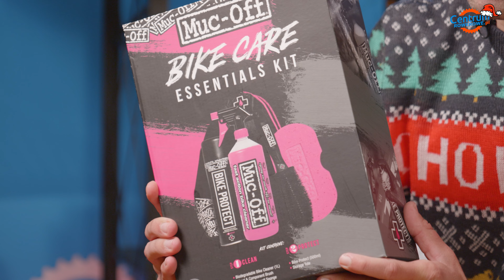Jaki prezent świąteczny dla rowerzysty?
Zbliżają się święta Bożego Narodzenia i wraz z nimi rozpoczyna się wyścig z czasem, by znaleźć prezenty dla bliskich. Czasem trudno zdecydować, co kupić, by sprawić radość swoim najbliższym. Dlatego przygotowaliśmy dla Ciebie film z najlepszymi prezentami świątecznymi, z których ucieszy się każdy ROWERZYSTA!

Obejrzyj nasz film i dowiedz się, jakie prezenty warto kupić pod choinkę. Nie zwlekaj i już dziś zacznij przygotowywać się do najpiękniejszych świąt w roku!

Jeżeli szukacie produktów, które znajdują się w materiale, przygotowaliśmy znaczący dla Was skrót:

Czapka pod kask TROFEO. ZeroWind Zimorodek

00:00 Intro
00:20 Zestaw do czyszczenia MUC-OFF Essentials Bicycle Kit
02:00 Multitool EYEN Hexy A16
01:27 Multitool LEZYNE Super V23
02:04 Bidon / Termos ELITE Deboyo Race
03:04 Plecak EVOC Neo 16
04:10 Czapka pod kask ENDURA Pro SL Winter
04:44 Czapka pod kask TROFEO. ZeroWind Zimorodek
05:16 Zestaw akcesoriów odzieżowych GRIPGRAB Hi-Vis Cycling
06:51 Lampka przednia LEZYNE Micro Drive Pro 800XL
08:04 Lampka tylna KNOG Blinder Mini Love
08:42 Zapięcie U-lock KRYPTONITE Keeper 12
09:40 Trenażer smart WAHOO KICKR Smart Power Trainer V6
12:10 Outro

O nas:
✅ Centrum Rowerowe to największy rowerowy sklep internetowy w Polsce.
✅ Bardzo szeroka oferta – każdy znajdzie coś dla siebie
✅ Szybka dostawa – znaczna część towarów dociera do klienta następnego dnia
✅ Atrakcyjne ceny – wejdź na naszą stronę i sam się przekonaj!
✅ Obecność w ofercie najważniejszych marek – nie tylko tych dużych, ale także tych mniejszych, za to unikatowych
✅ Ponad 15-letnie doświadczenie, dzięki któremu rozumiemy potrzeby rowerzystów jak nikt inny. Mało tego, sami jeździmy, więc wiemy, co jest najlepsze!